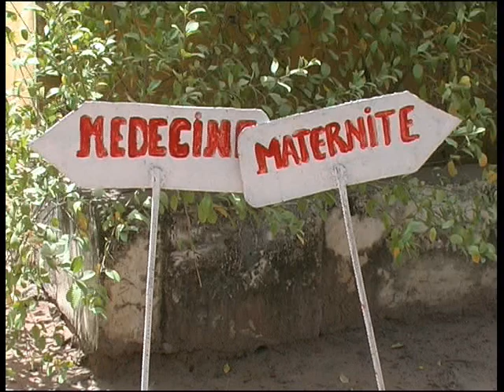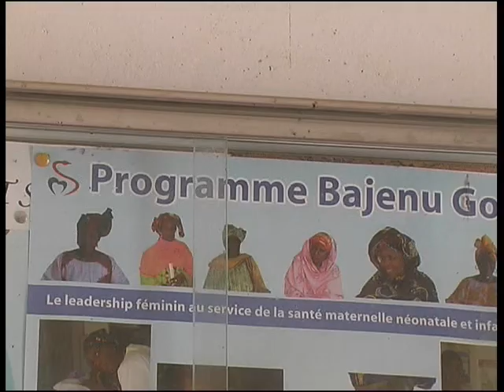DISTRICT SANITAIRE MAKA ITV FR MEDECIN CHEF